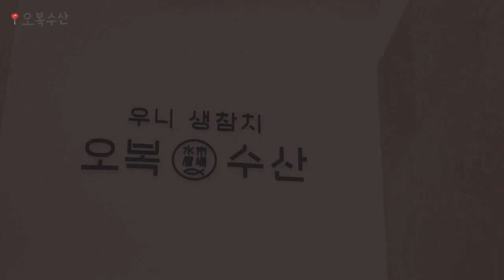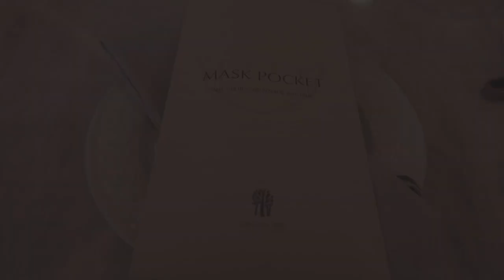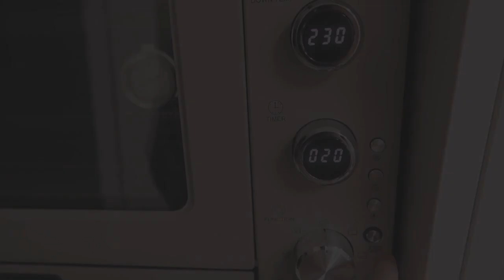ENG) 예비 한의사 vlog 일상 | 경희대 한의대생 졸업 🎉| 이사 가고 카이센동, 반얀트리 레스토랑, 과일 피자, 간장 파스타 해먹는 자취생 브이로그 | Diet vlog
여러분~💜
드디어 지난 주에 대학교를 졸업했어요! 와아! 😆
이제 다음주부터 사회인이 되는데.. 그 전에 맛있는 것도 먹고 새로운 곳으로 자취방 이사도 갔어요. 🙂
3월부터는 정말 바빠질 예정이라 영상 업로드 주기가 어떻게 될지 아직 말씀드리기 어려울 것 같아요 🙈
하지만 제가 유튜브를 정말 애정하는만큼! 최대한 저의 앞으로의 일상이나 다이어트 레시피 영상들 올리려고 노력할게요~💛

Hello, everyone. 💜
Last week, finally I graduated from university! Yay! 😆
From next week, I’m working at university hospital. Maybe I will be very busy, so I’m not sure I can upload vlogs and recipe vlogs soon as usual..! 🙈
But! I really like to make vlogs, so I’ll try my best.